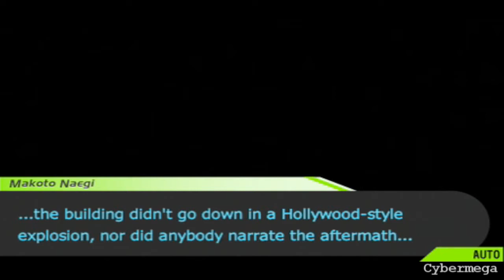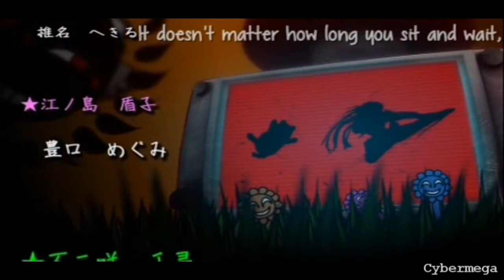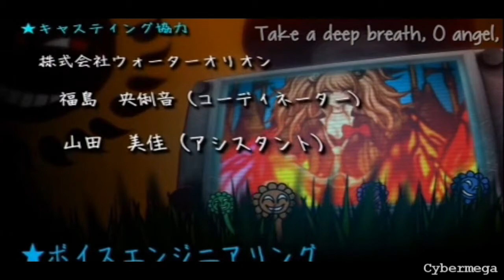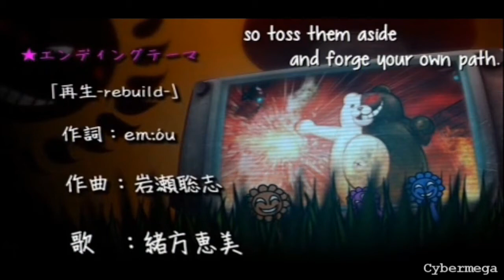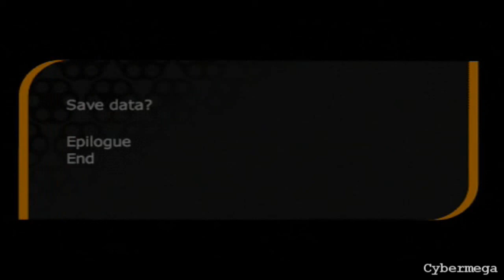Danganronpa - Epilogue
With everything that has happened... With everything that we have suffered through ...

This is our Final answer!

With that said and done...

So Long, Despair Academy!

Side note: Or note if I decided to record all the character events! LOL